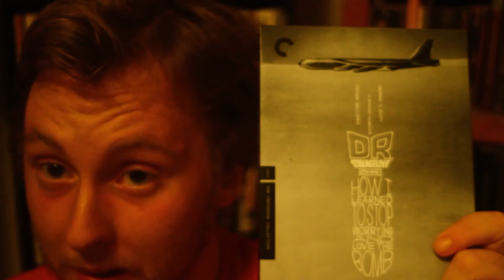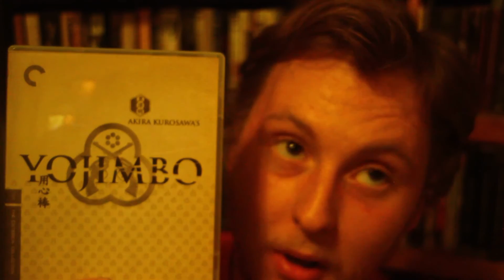The Inaugeral Video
I got muuurrrrrrriedddd. Also, Criterion sale buys.